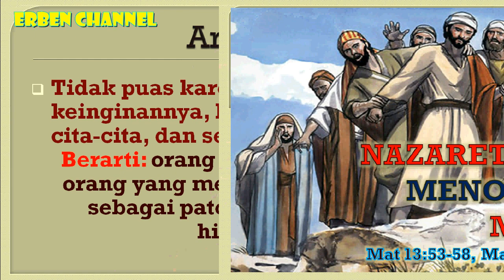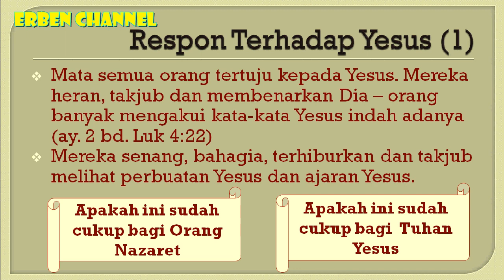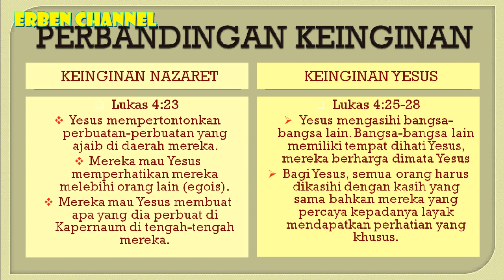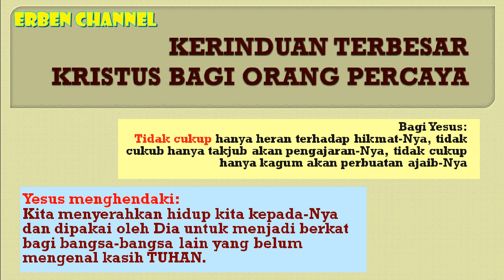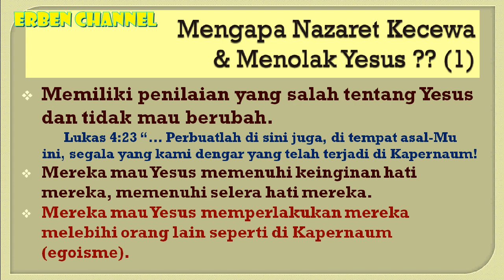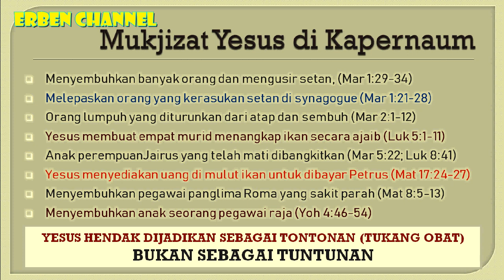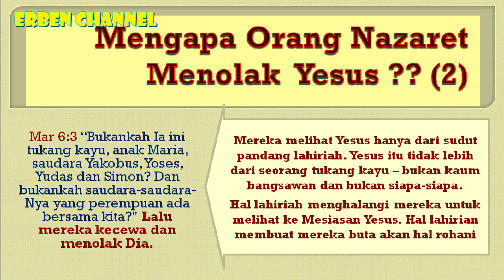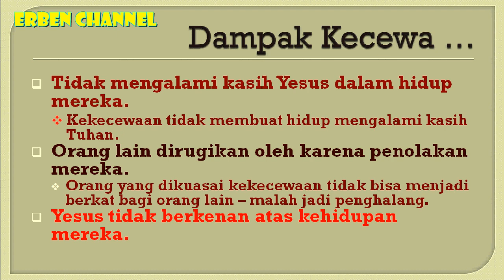Jangan Kecewa, Kecewa Penyembab Orang Meninggalkan Tuhan.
Sikap kecewa kepada Tuhan sangat berbahaya. Waspada. Kenallah Allah dengan benar, jangan pahami Allah menurut kehendak sendiri.